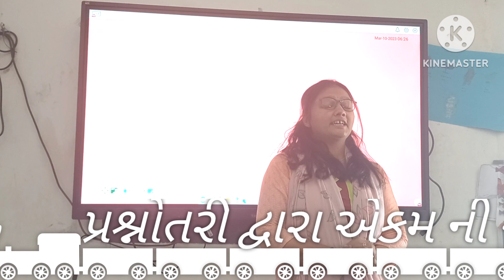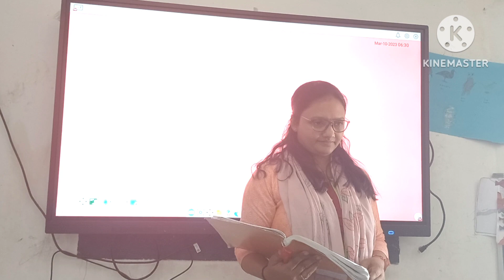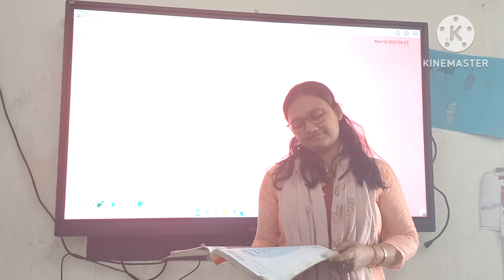પ્રાથમિક શાળા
||ધોરણ 3|| ||ગુજરાતી|| ||એકમ ૧૦|| ચાલો સૌને રમત મુબારક||

ઘરે બેઠા ટ્યુશન વગર એકમ નું પુનરાવર્તન કરીએ

બાળકો ની કલ્પનાશક્તિ નો વિકાસ કરવા તેમજ બાળકો ને ભણતર વધુ રસપ્રદ બનાવવા માટે નો પ્રયાસ આ વિડિઓ દ્વારા બાળકોને પાઠ ની સમજુતી આપી કરવામાં આવેલ છે. આ વિડિઓ કોઈ પણ પ્રકાર ના એડિટ કર્યા વગર બાળકોને શાળામાં ભણાવતી વખતે લેવામાં આવેલ છે જેથી બાળકો આ વિડિઓ જોઈને ઘરે થી પણ શાળામાં શીખવેલ તમામ બાબતો નું પુનરાવર્તન સરળતાથી કરી શકે તેમજ કોઈ પણ પ્રકાર ના પોતાના પ્રશ્ર્ન નો ઉકેલ જાતે શીખીને લાવી શકે.

તેમજ આ વિડિઓ બનાવવાનો મુખ્ય ઉદ્દેશ બાળકોને ભણતર પ્રત્યેનો હકારાત્મક અભિગમ કેળવવાનો છે.